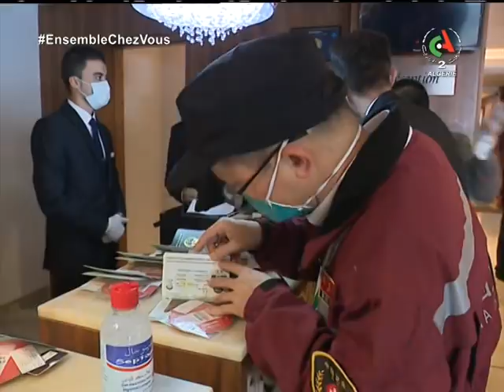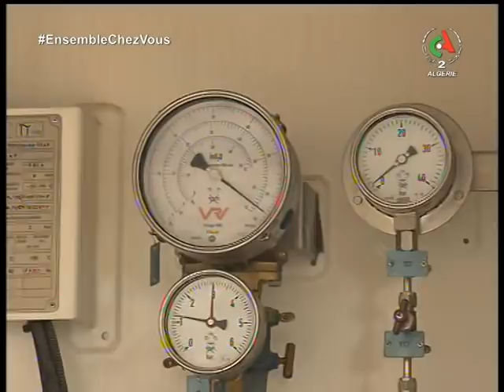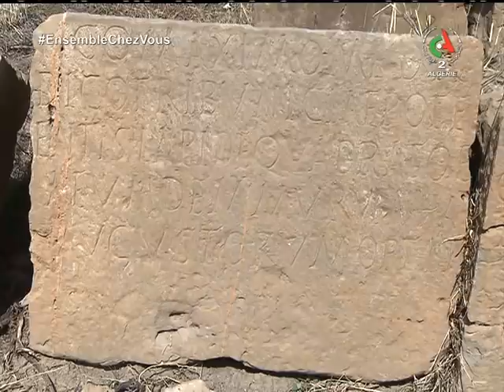Journal d'information du 18H 14-05-2020 Canal Algérie